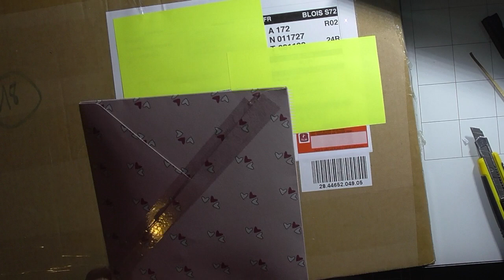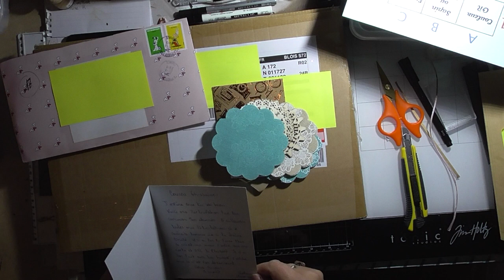BAL concours 500 abonnés #9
Un grand merci à vous toutes pour ces merveilles.